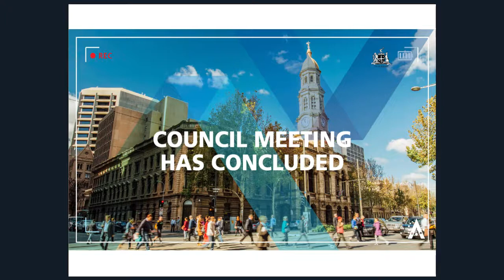23 October 2018 | Council Meeting